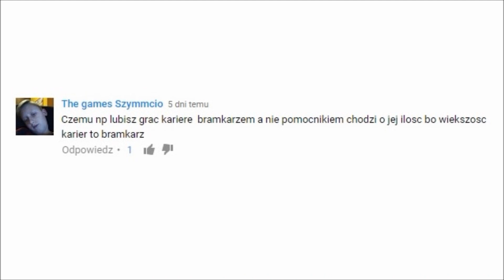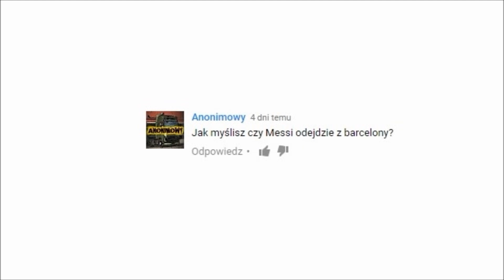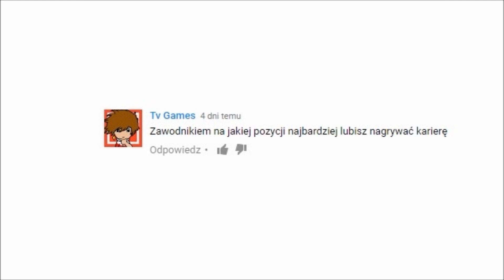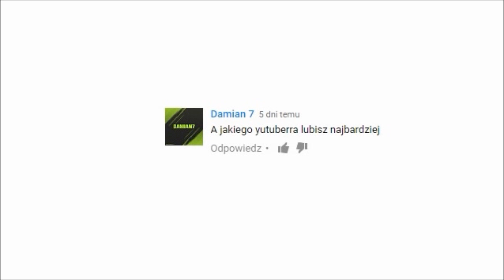Q&A#30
Lista pytań:
1. Czemu lubisz bardziej grać karierę bramkarzem, niż zawodnikiem z pola?
2. Co sądzisz o zwolnieniu Magiery z Legii?
3. Wolisz Adidas czy Nike?
4. Jak myślisz czy Messi odejdzie z Barcelony?
5. Czemu nie lubisz Nickelodeon?
6. Co wolisz Canal+Sport czy Eleven?
7. Zawodnikiem na jakiej pozycji lubisz najbardziej rozgrywać karierę?
8. Czy myślisz, ze komentarz w FIFIE 18 będzie lepszy niż w FIFIE 17?
9. Jakiego Youtubera lubisz najbardziej?
10. Co sądzisz o handicapie?